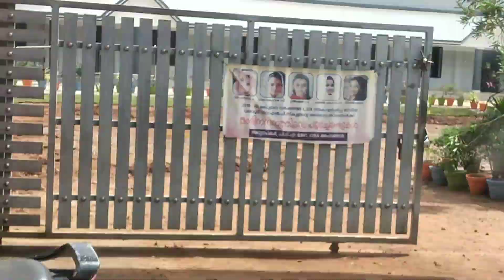Today special vlog out door tour 😻🤩visiting thatha home💯😍happiness.. 😻